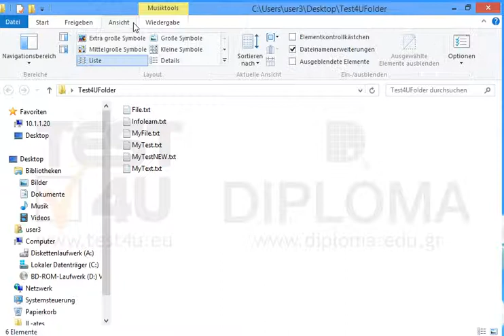Ändern Sie die Ansicht im aktuellen Ordner Test4UFolder zu Extra große Symbole.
Ändern Sie die Ansicht im aktuellen Ordner Test4UFolder zu Extra große Symbole. Möchten Sie mehr. Laden Sie das TEST4U demo herunter